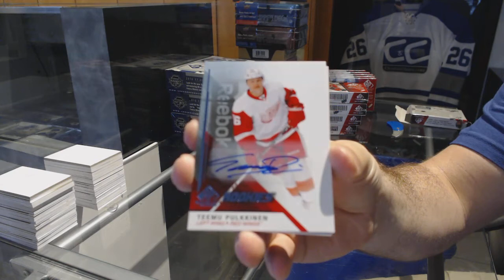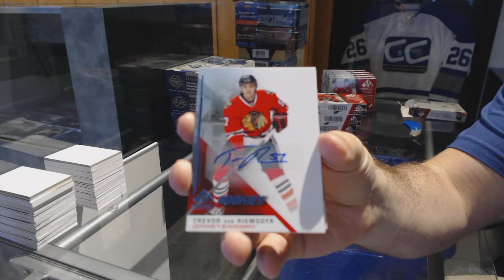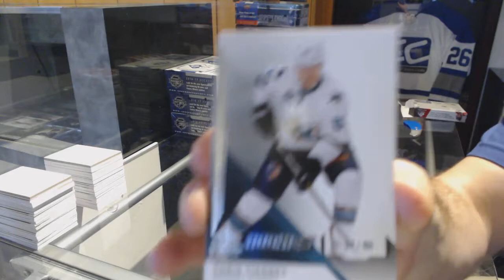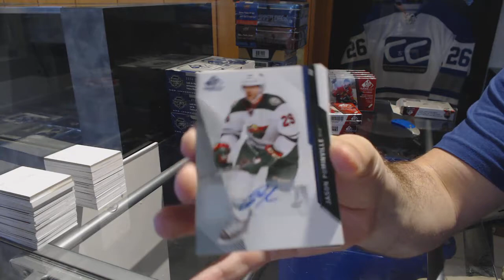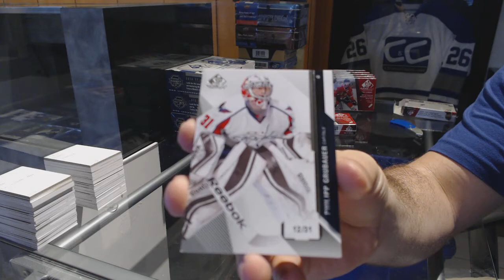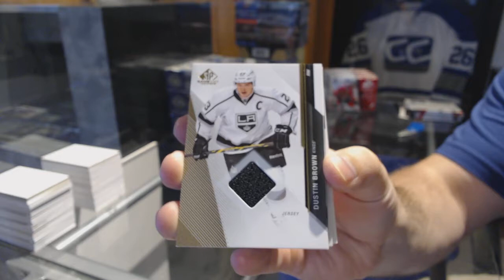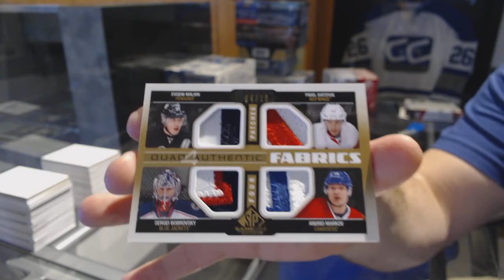14-15 Upper Deck SP Game Used Hockey 5 Box Break - C&C GB #7563